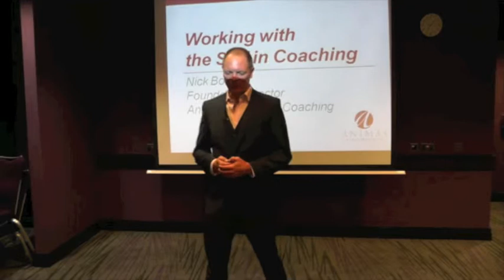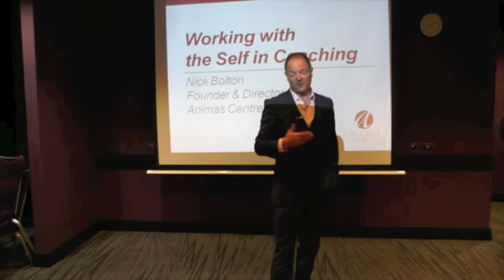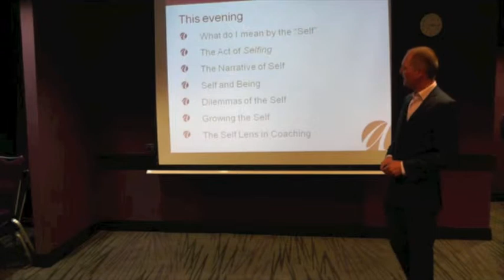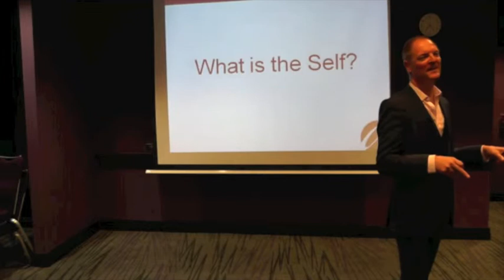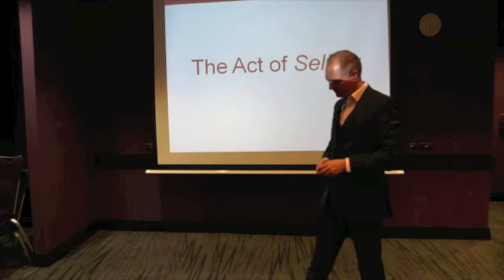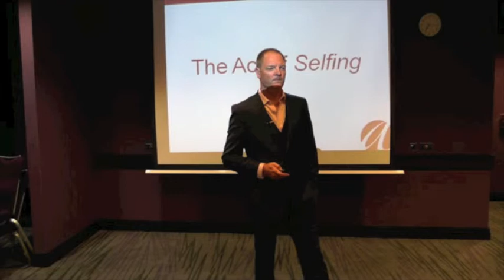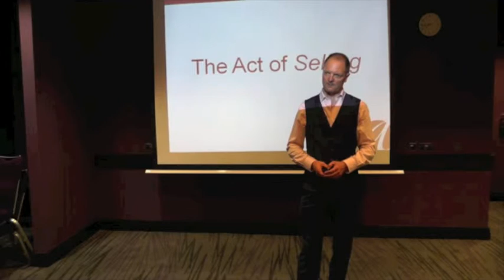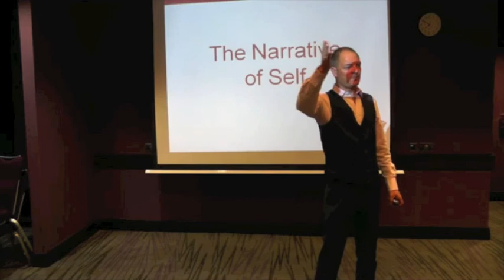Part 1: Working with the Self in Coaching - Nick Bolton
Working with the Self in Coaching, talk by Nick Bolton, Founder and MD of Animas Centre for Coaching.  Part 1 of 2.